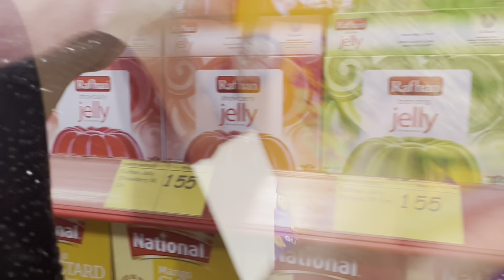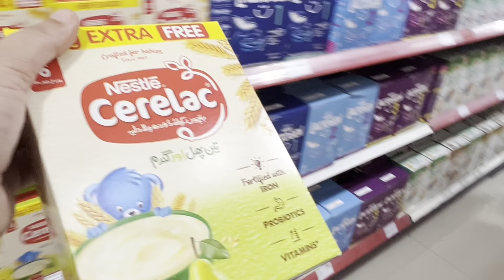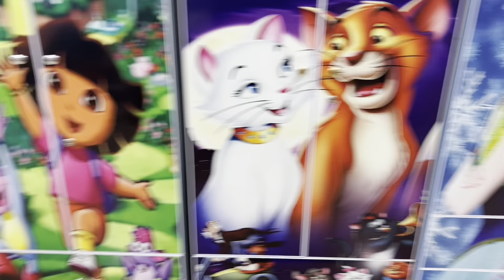Going to Abbottabad | Aj ham Abbottabad ja rahai hain | grocery shopping | Manchu family vlogs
Going to Abbottabad | Aj ham Abbottabad ja rahai hain | grocery shopping | Manchu’s world

abbottabad
travel to abbottabad
moving to abbottabad
abbotabad
what to do in abbottabad
where to go in abbottabad
abbottabad tourism
abbottabad history
abbottabad travel
abbottabad city beauty
abbottabad city
abbottabad vlog
abbottabad vibes
abbottabad amazing facts
history of abbottabad
is abbottabad safe
abbottabad tunnel
abbottabad urdu history
abotabad,abbottabad nightlife
facts about abbottabad
shimla hill abbottabad